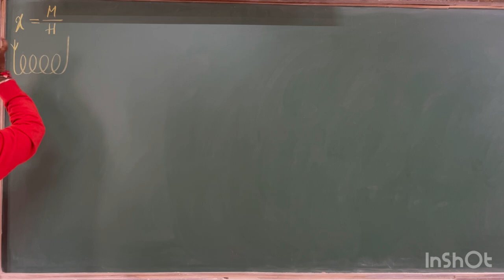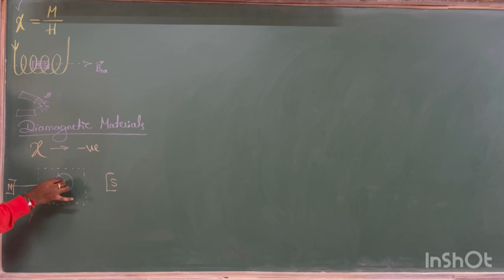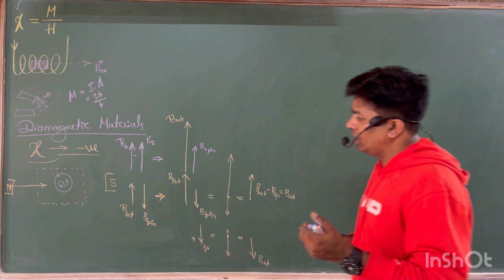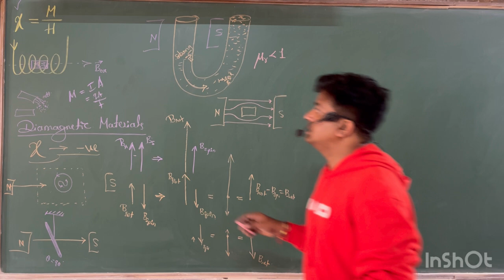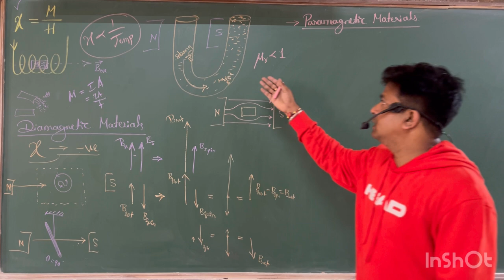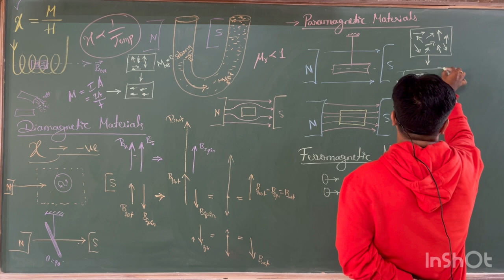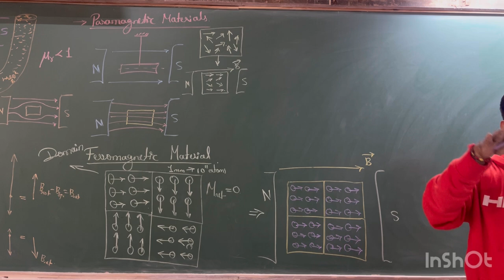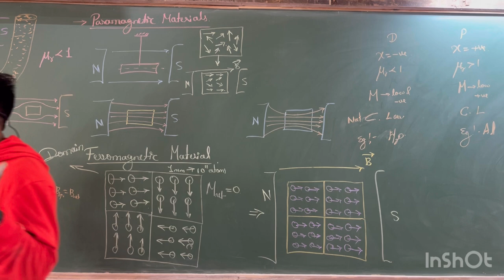Magnetism and matter part-4